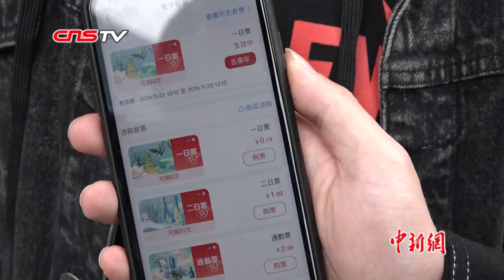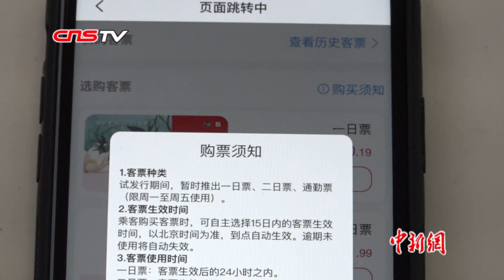杭州公交推行电子客票业务 体验票最低0.19元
近日，杭州公交集团携手中国银联浙江分公司为杭州万辆公交车全面开通“云闪付”APP扫码支付功能，在此基础上，双方还率先推出了银联-杭州公交电子客票业务，该电子客票初步推出一日票、二日票、通勤票（限周一至周五使用）3种票种，乘客可根据不同的出行需求自行选择购买适合自己的票种，给广大乘客出行带来便利、降低成本。